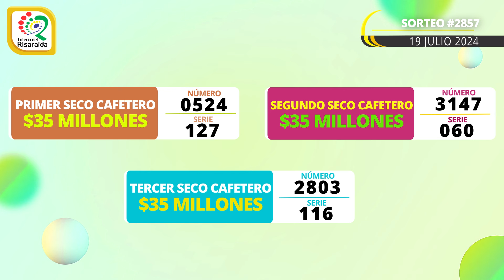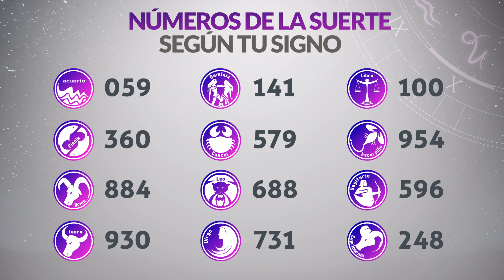Resultado SECOS Lotería de RISARALDA del Viernes 19 de Julio de 2024 SECOS 😱🚨💰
Resultado secos de la loteria de Risaralda Viernes 19 de Julio de 2024
Resultado secos de la loteria del Risaralda Viernes 19 de Julio de 2024
Ultimo resultado secos de la loteria de Risaralda
Ultimo resultado secos de la loteria del Risaralda
Resultado secos de la loteria de Risaralda diecinueve
Resultado secos de la loteria del Risaralda diecinueve
Ultimo resultado secos de sorteo de la loteria de Risaralda
Ultimo resultado secos de sorteo de la loteria del Risaralda
resultado secos loteria de risaralda
risaralda loteria
resultado secos risaralda
resultado secos de risaralda
último resultado secos lotería de risaralda
resultado secos de lotería de risaralda
resultado secos la lotería de risaralda
resultado secos de medellín y risaralda
último resultado secos de risaralda
resultado secos de la lotería del risaralda
loteria de risaralda hoy resultado secos
resultado secos de risaralda de anoche
resultado secos de santander medellín y risaralda
resultado secos último sorteo lotería de risaralda
resultado secos risaralda y medellin
resultado secos lotería risaralda hoy
último sorteo la lotería de risaralda
resultado secos risaralda ultimo sorteo
resultado secos lotería de risaralda y medellín
qué cayó risaralda anoche
resultado secos medellín risaralda
últimos resultado secos de la lotería de risaralda
resultado secos de risaralda de ayer
último sorteo lotería del risaralda
risaralda último resultado secos
qué número cayó risaralda
resultado secos de risaralda anoche
último sorteo de la risaralda
sorteo risaralda hoy
en que cayo risaralda
resultado secos de risaralda y medellin
resultado secos de risaralda último sorteo
que cayó la lotería de risaralda anoche
risaralda chance
ultimo resultado secos medellin y risaralda